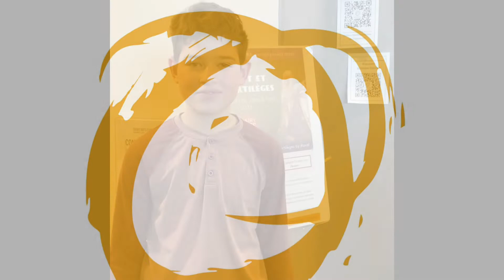Testimonials 2021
We got the best testimonials from our audiences. If our youngest members are giving the thumps up, we think we must be doing something right. Support Boulder Ópera reach our goal
Of $5000 to keep spreading the love of Ópera in our community.